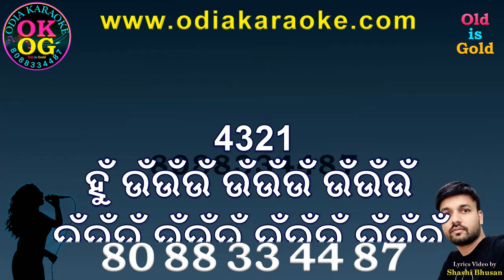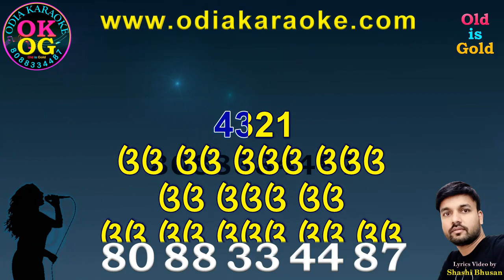Lage Prema Najara Karaoke with Lyrics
FULL ODIA KARAOKE TRACKS

We take order for creating new
Odia & Hindi Karaoke Tracks.